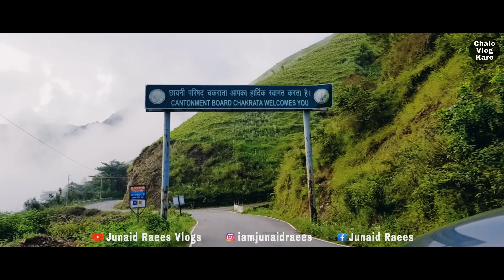Best Budget Hill Station In India 2021 Chakrata Tour Day 1 Himalayan Mountains Junaid Raees Vlogs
I uploade videos when I find something intrusting and creative

Chakrata in summers:
During summers the weather of Chakrata remains pleasant and salubrious. Carry light woolens while travelling to Chakrata during summers. The majestic Himalayan peaks are distinctly visible during summers and the mountain breeze steals the show.

Chakrata in monsoons:
The snow clad Himalayas plays hide and seek during winters with clouds obstructing the views. A wide variety of verdant colors can be seen from Chakrata during monsoon months. The monsoon months of Chakrata are from July to September. Experience the wilderness of nature during these months. Enjoy the sip of tea, gazing at the verdant mountains and listen to the raindrops falling on the tree leaves. There are chances of getting roads blocked for a couple of hours due to landslides but the scenic beauty of Chakrata during monsoons is worth it. Do carry raincoats.

Chakrata in winters:
Chakrata receives snowfall during winters and heavy woolens are required. Tranquility and seclusion are at its best during winter months in Chakrata. Snow capped Himalayas are best seen from Chakrata during winters. Enjoy bonfires and barbeques in Chakrata during winter months.

Junaid Raees Vlogs